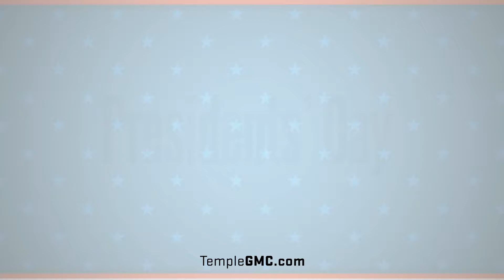Garlyn Shelton GMC Ad#1 - Feb 2021